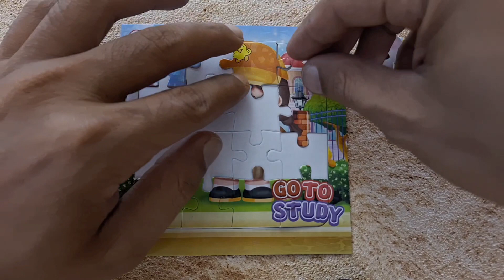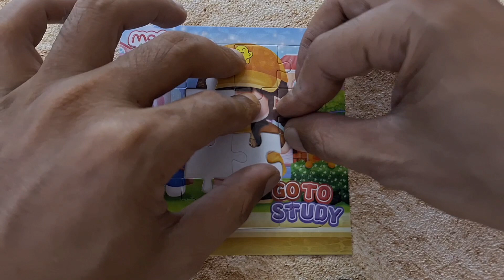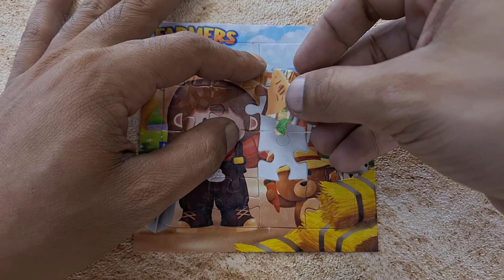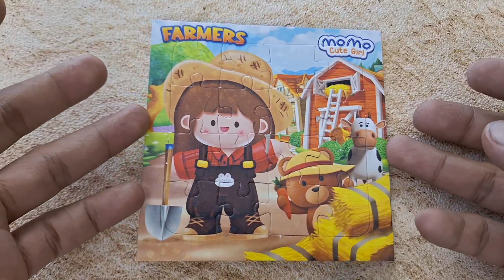MOMO CUTE GIRL | Puzzle | Puzzle Games | Toddler Education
momo cute girl, television series, jigsaw puzzle, animated, best puzzle, games, cartoon, toy's for kids, puzzle, games for kids, name yasmin